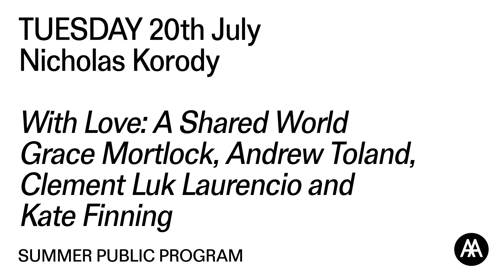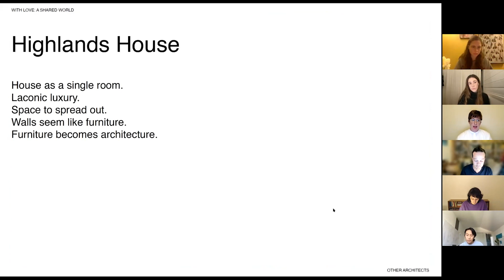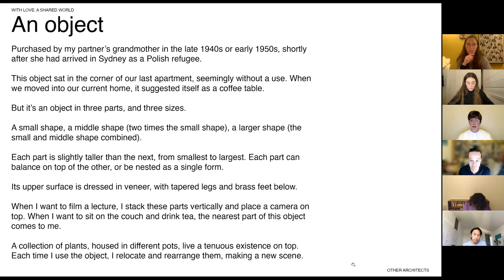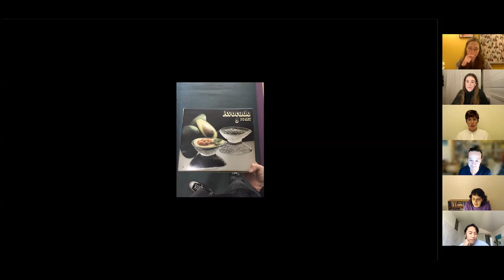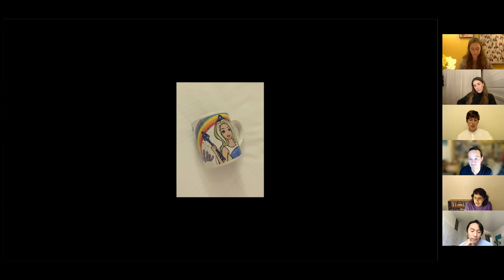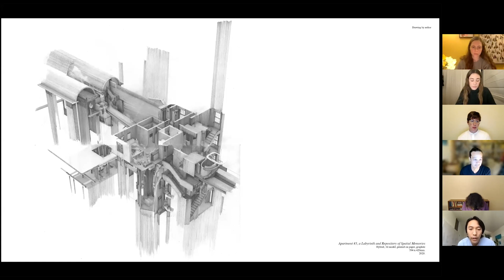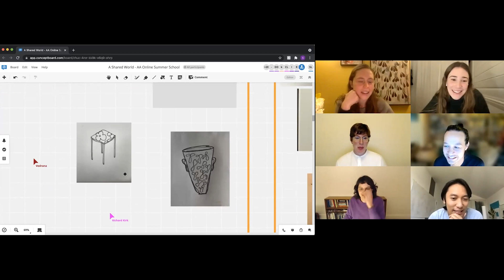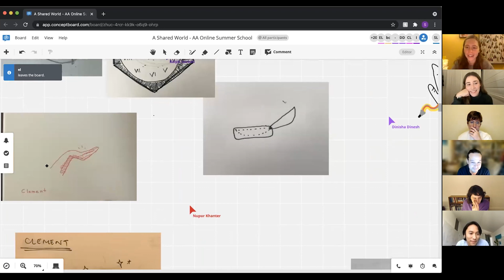With Love: A Shared World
Grace Mortlock, Andrew Toland, Clement Luk Laurencio and Kate Finning

Throughout the pandemic, we have forged intimate connections through wider networks to reach distant loved-ones – a letter in the mail, a DM online or a love song dedication on the radio. The unit With Love, proposes that we reconnect with space and with each other through writing and drawing. The corresponding public program, A Shared World seeks to use the infrastructure of the internet to uncover connections between the event’s guests and participants. Three guest speakers are invited to describe the quality of one joyful object in their interior world using either a personal, historical or functional approach to explain a broader narrative of that object. While the description takes place, the objects will remain off-screen and participants will draw their interpretations of the description (like life-drawing by words). At the end of the event, sketches will be uploaded to a shared online board for an informal exhibition. No matter the distance between us, the speakers and the audience will have shared in an intimate description of a space and interpreted this through drawing.

INVITED SPEAKERS: Grace Mortlock, Andrew Toland, Clement Luk Laurencio and Kate Finning

Grace Mortlock is co-director of Sydney architectural office Other Architects. The practice seeks ‘other’ approaches that challenge conventional wisdom, popular opinion and architectural trends.

Her recently completed Highlands House, an innovative project that utilises passive design principles and prefabricated construction, is currently shortlisted for a 2021 National Houses Award. Presently she is overseeing alterations and additions to the home of a significant Australian artist. Other projects include intricate memorial gardens at Macquarie Park Cemetery, and the revitalisation of a landmark late-Modernist inner-city apartment building.

In addition to her architectural expertise, Grace is a highly-regarded architecture and design thinker with experience engaging with large and diverse public audiences. She is an appointed member of the NSW State Design Review Panel and teaches regularly within the Master of Architecture program at the University of Technology

Dr Andrew Toland is a Senior Lecturer in landscape architecture and the Course Director of the undergraduate Landscape Architecture program at UTS. A transdisciplinary scholar of the natural and built environment, his research is focused on the capacity of landscape architecture to change how we view, understand and change our environmental realities.

Kate Finning is a graduate of the Architectural Association School of Architecture in London where she completed her AA Diploma under Pier Vittorio Aureli and Maria S. Giudici. Kate’s built work and teaching centres on the architecture of housing and the domestic plan as a project.

Clement Luk Laurencio is the 2020 recipient of The Architecture Drawing Prize and is currently exhibiting in 'Architectural Drawing: Not for Construction’ at a83 in Soho, New York. He is an External Design Critic at the University of Nottingham and has previously worked for Bernard Tschumi Architects in New York. Laurencio is a graduate of the Bartlett.